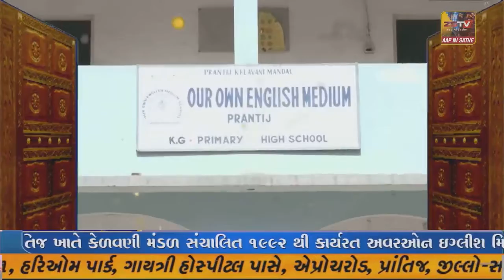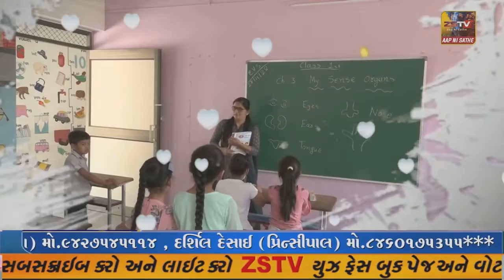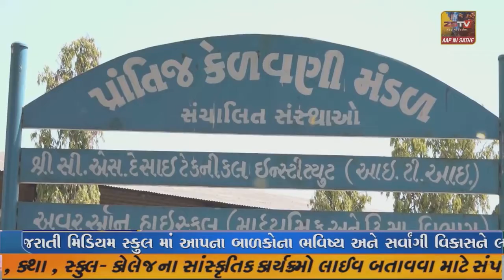જામનગર ના ફલ્લાં ગામે બાળકોના રોગોનો નિદાન કેમ્પ યોજાયો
જામનગર ના ફલ્લાં ગામે બાળકોના રોગોનો નિદાન કેમ્પ યોજાયો//ZSTVNEWS/